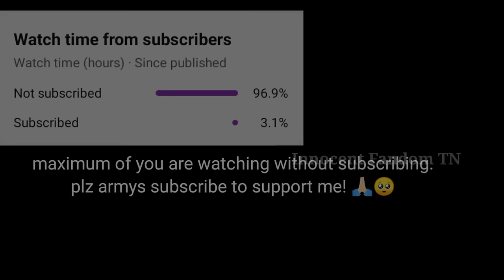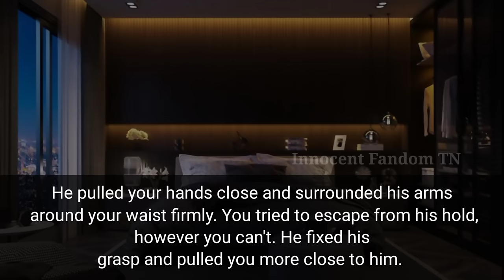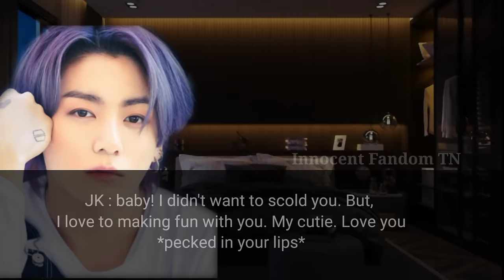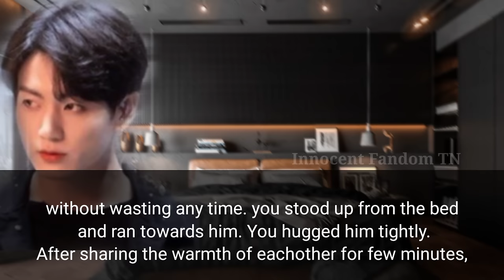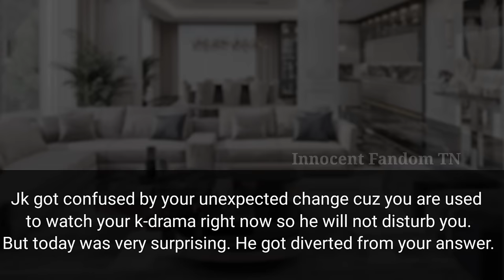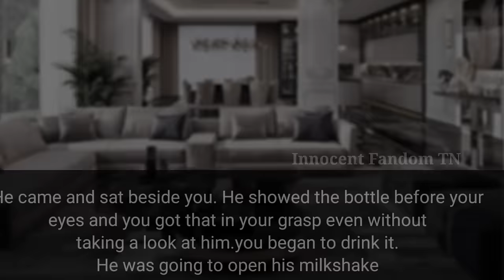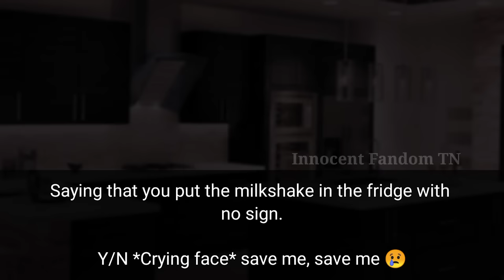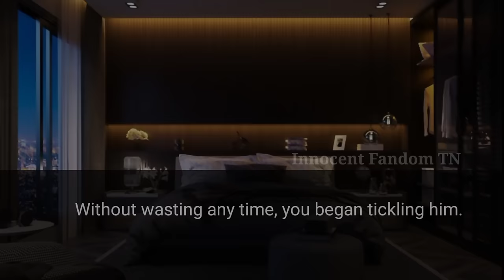When He Punished his childish wife for not listening to him||one shot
Hii da My Chingus 💞

🧚🏻This is only a Fanfiction💜🧚🏻

 📌 It is only an imaginary story 🤩don't take it seriously..

📌I didn't post any violent, harmful and sexual content.

📌I didn't own any pictures in this video.They are used to create the videos imagination.

📌 This video's purely imaginary story💫 related to the real life of the artists. ✨

 Don't put negative comments 🥺💖

💜Saranghae
💜Borahae
💜Purple You